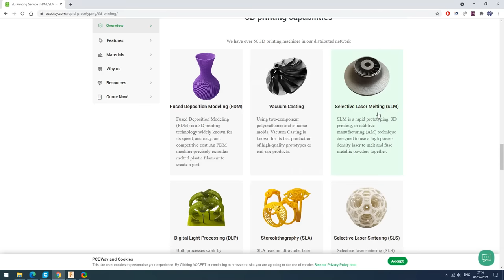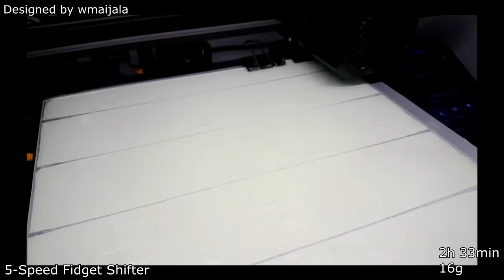20 Fidget Toys 3D Printed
20 fidget toys, which you can 3d print. They are easy to print. Some need assembly. No glue needed, only four m3 bolt and nut.
✎STL FILES:
*Music Info: Sassy - by SoulProdMusic.

✎3D PRINTER:
Content
0:00 - Intro
0:12 - Kobayashi fidget cube
0:35 - Elliptical Gear
1:06 - Fidget Spinner
1:29 - PCBWay
2:03 - Fidget Spinner Ring
2:31 - Yet Another Fidget Infinity Cube
2:55 - Fidget Three
3:18 - Keychain geared fidget bolt
3:44 - Merged Gear Fidget Toy
4:09 - Fidget Toggle Switch
4:44 - Fidget spheres 2 , 5 , 7
5:16 - Free-Spinning Three Bearing Fidget
5:32 - Butterfly knife
5:58 - Fidget Gear Keyring
6:18 - Twisty Tube
6:44 - 5-Speed Fidget Shifter
7:17 - Fidget Gears Version1
7:35 - Happy+Sad Super Toggly Fidget buttons
8:06 - Seat Belt buckle fidget toy
8:38 - Dual Direction Bolt
9:06 - Mini Push-Pin Fidget Toy